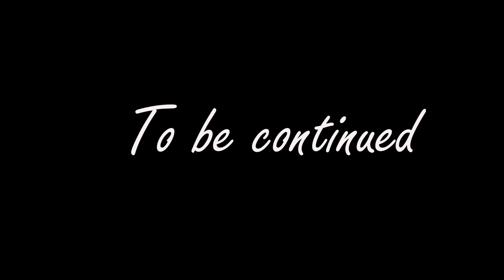Success hacks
PHPseries episode 5 reveals the maximization of the earth basic principle of Seed, time and harvest and how best it can be utilised for every desired results